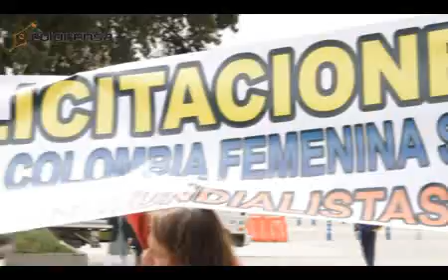Así fue el regreso de la Selección Colombia Sub 17 de fútbol femenino | Vanguardia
Pasadas las 10:20 de la mañana la monotonía que suele vivirse en el muelle internacional del aeropuerto Eldorado de Bogotá se vio interrumpida por las notas del himno nacional interpretadas por una banda popular.